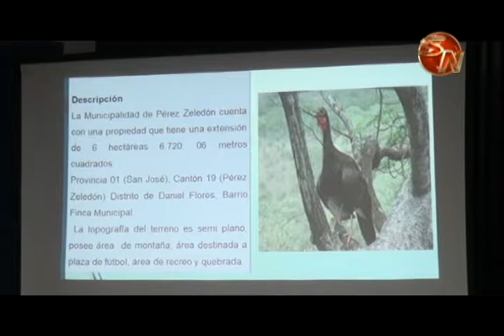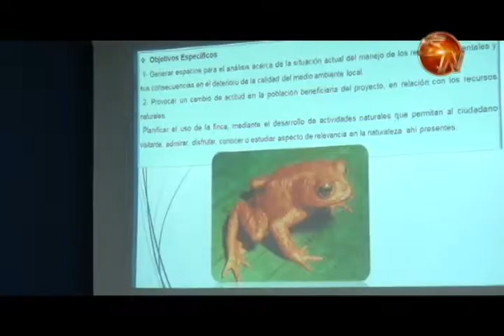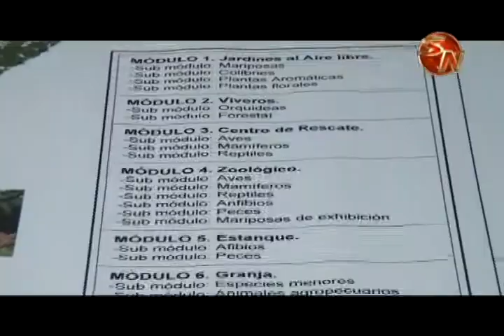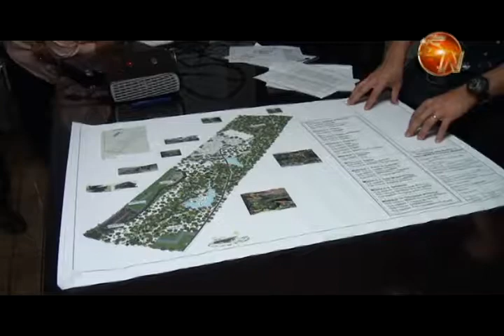Piden a organizaciones unirse a crear el Centro de Capacitación y Refugio Silvestre